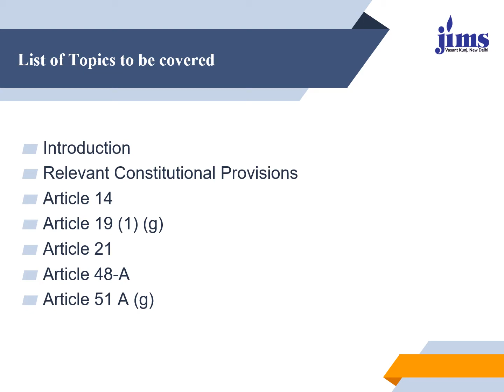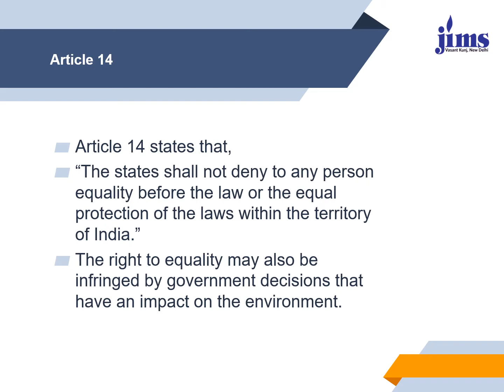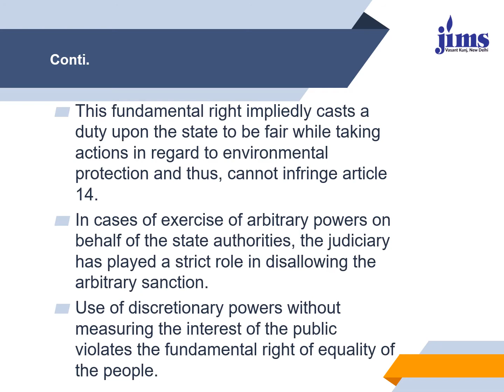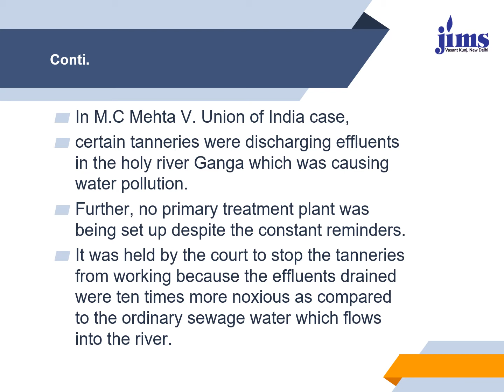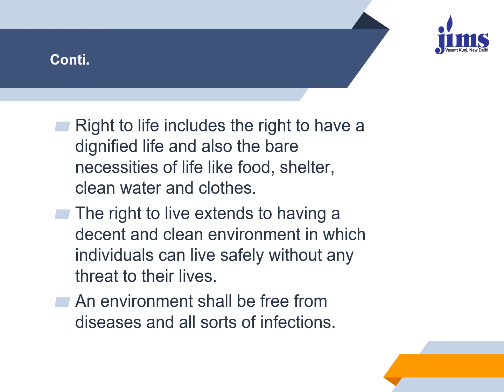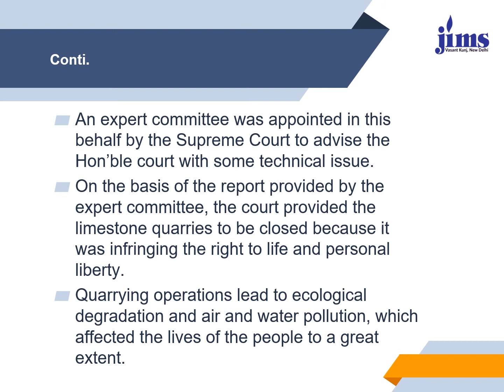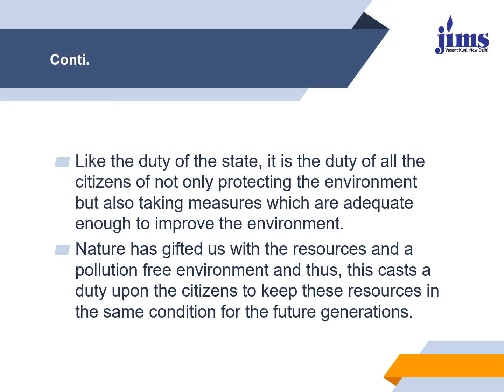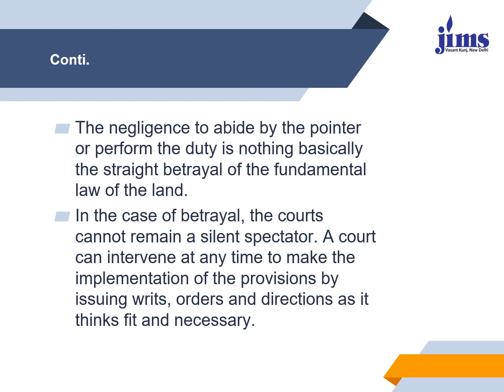Relevant Constitutional provisions